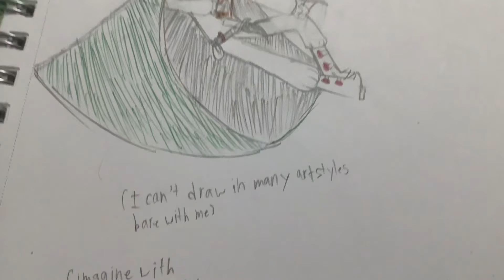Ever after high oc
Yes I know the show was canceled but I like showing off old characters in redrawn styles! (Btw sh’s a rebel)